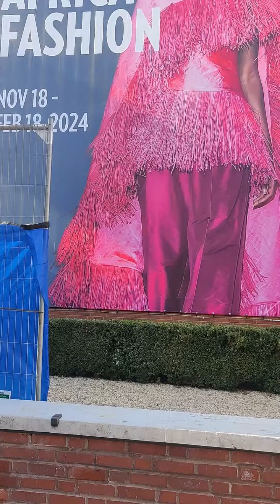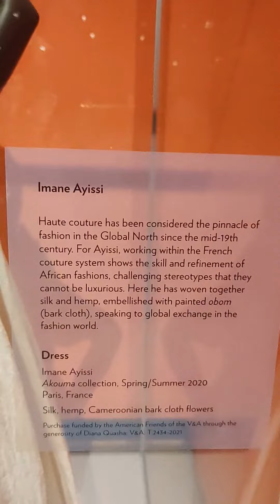Vlog02: African Fashion @ Portland Museum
Black Creator in PDX